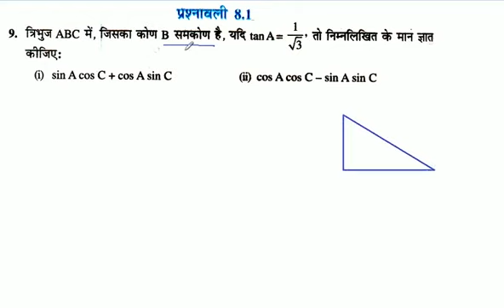त्रिभुज ABC में, जिसका कोण B समकोण है, यदि tan A =1/sqrt3,तो निम्नलिखित के मान ज्ञात कीजिए: